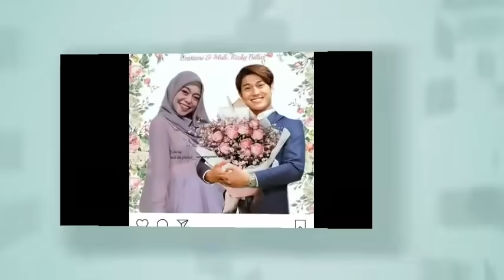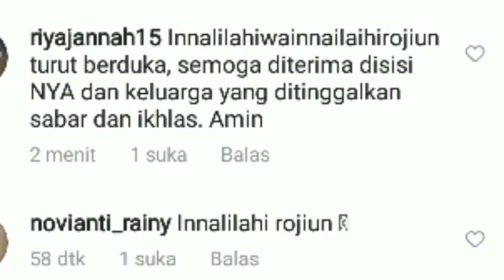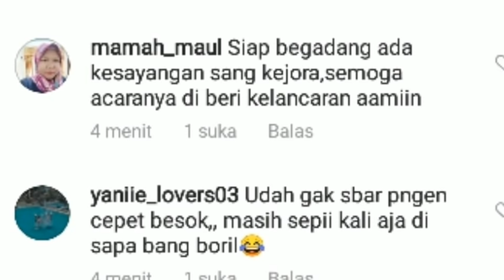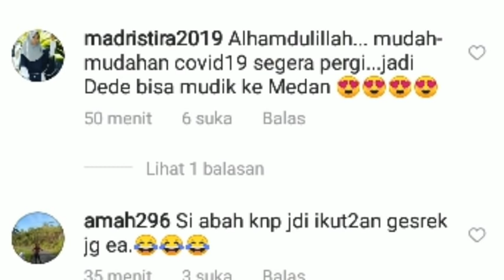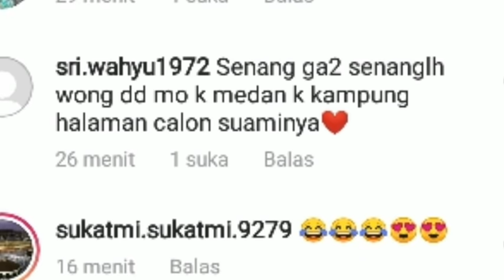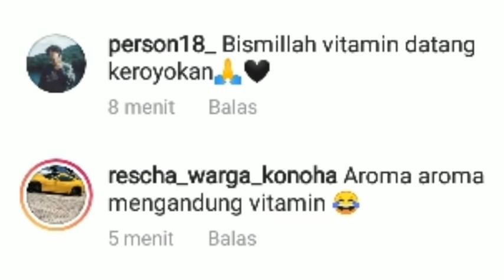ROMANTIS ! LESTY & RIZKY BILLAR DINNER BARENG DISINI ! SIAPKAN OKSIGEN